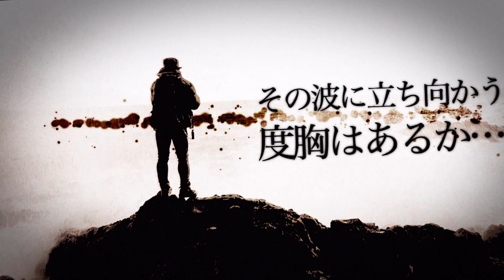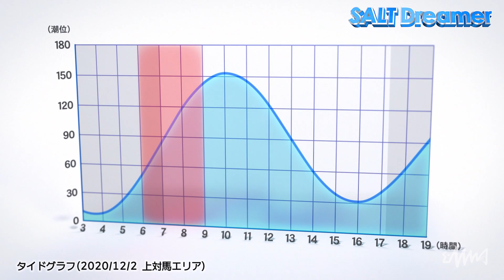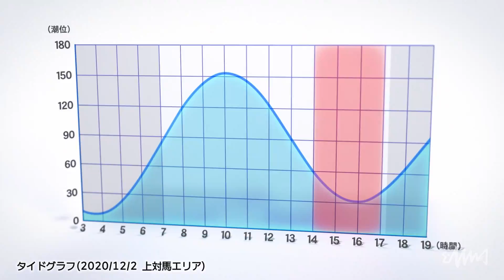SALT Dreamer#082 長崎県対馬ヒラスズキ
"82 長崎県対馬ヒラスズキ
プロアングラー鈴木斉が世界を舞台に夢のビッグワンを追い求める実釣ドキュメンタリー「SALT Dreamer」。今回は晩秋の長崎県対馬を舞台に、磯からヒラスズキを狙う。
「風向き」「サラシ」「ベイトの有無」。これらの条件が揃ったエリアを、これまでの経験を頼りに絞り込んでいく。そしてついに番組記録となるランカーをキャッチ！！

使用タックル＆ギア
鈴木 斉
※風・ウネリによって磯際にサラシが広がるエリアでミノーゲーム。水深や磯の形状を考慮しながら、フローティングとシンキングを使い分けていく。"